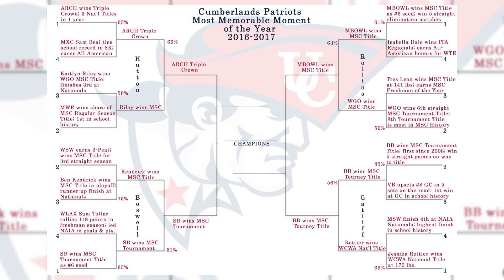University of the Cumberlands - Most Memorable Moments Bracket Challenge Top 4 PROMO